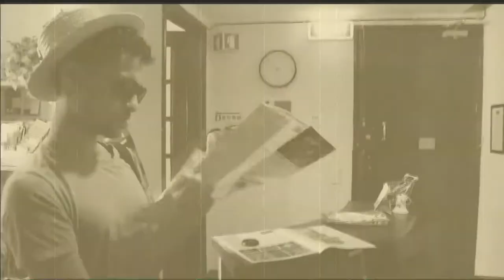Rachitags (In Engllish) Séries 10 - EP06 - Rent in Lisbon (ft. Niko)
Here's a chance to practice you English and get to know a little bit about living in a hostel and life in Lisbon.